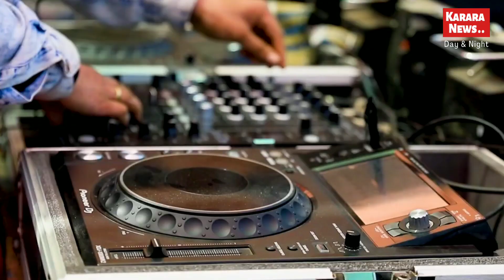Holi Special Video ; जानें क्यों मनाई जाती है होली क्या है इस पर्व का महत्व व मान्यता _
Dear Viewers _

दोस्तो _

Dear Viewer's

TITLE :- Holi Special Video ; जानें क्यों मनाई जाती है होली क्या है इस पर्व का महत्व व मान्यता _

Iss Video Me  Maine Aapko Holi Ke Baare Me Bataya Hai ...

Dear Viewers ,

This Channel Is Made For You _ The Purpose Of This Channel Is Just Give You All The Information About That Things Which Are Happens Inside Us f cm
_ Every Day I Upload A Video Which Full Fill With A Very Important Knowledge , I Give You The Daily News Within 24 Hours Of A Day ,,,,,,,

इस तरह के और खबरो को सुनने के लिए निचे दिए गए लिंक पे जाये..👇